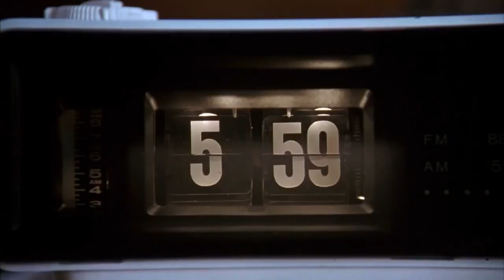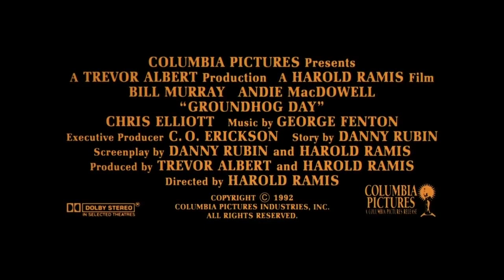Groundhog Day - Un Jour Sans Fin - 1993